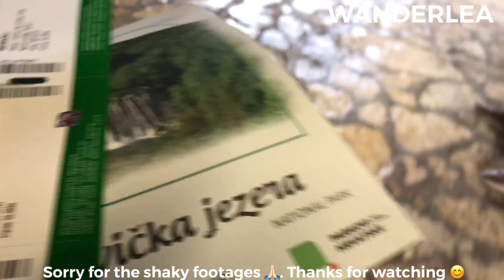How to get to Plitvicka Jezera from Zagreb by bus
4 December 2018
How to get to Plitvicka Jezera from Zagreb Bus Station (return) by public transport.